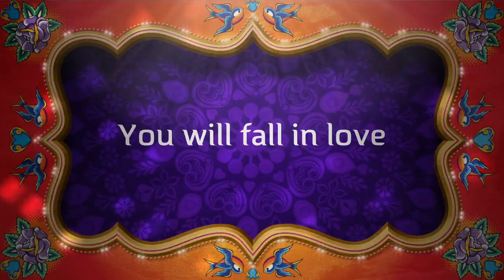CMCC "The Sunshine dance"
Sunshine Dance, for Nursing week 2020